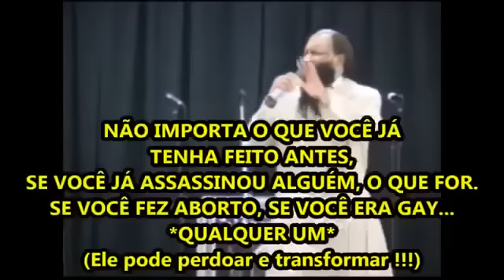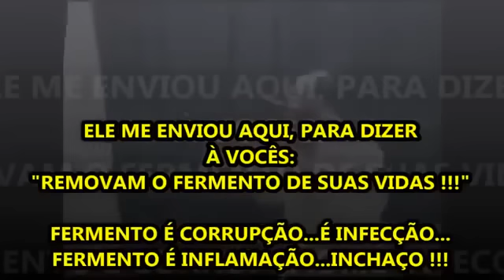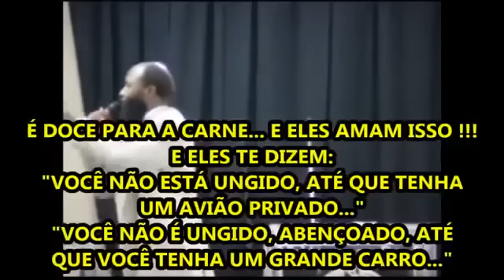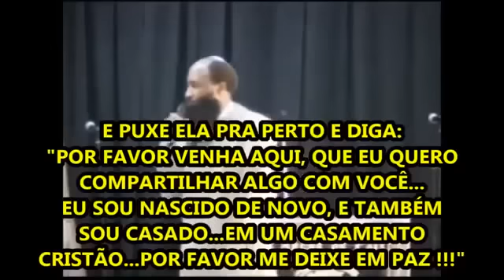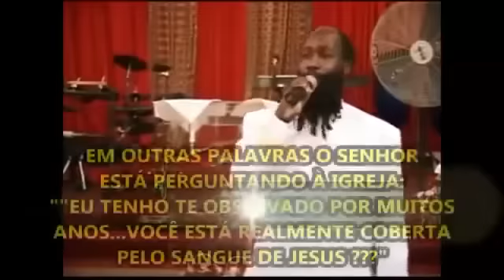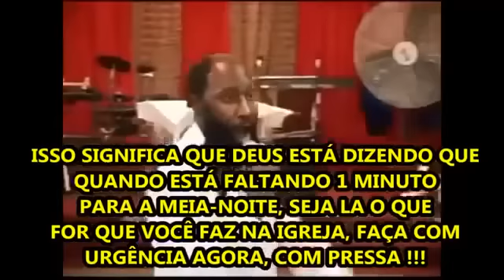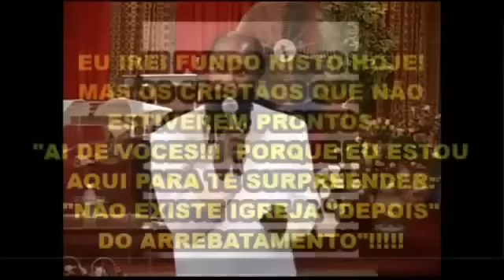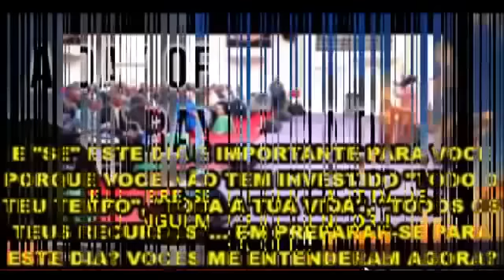O SANGUE DE JESUS, O CORDEIRO DE DEUS, TEM PODER! PROPHET DR DAVID OWUOR IN PORTUGUESE